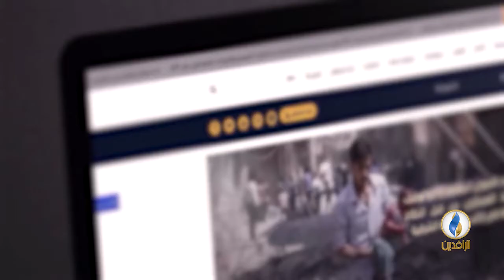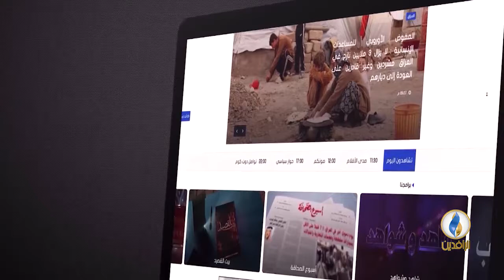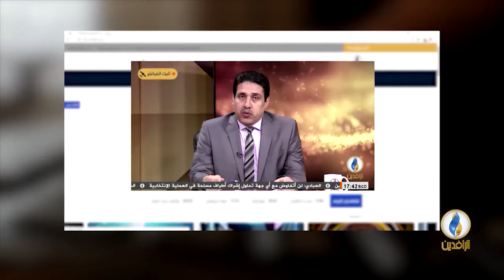مقاصد | عنوان الحلقة - المرجعية الإسلامية حاجة أم ضرورة مفقودة؟.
ضيف الحلقة:
الشيخ عصام تليمة - باحث إسلامي
إعداد وتقديم :
جهاد عدلة